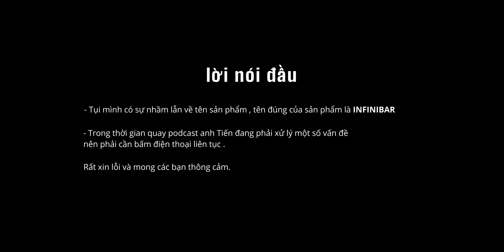đèn led tube trong lighting và Aputure Infinibar có gì đặc biệt ??? | podcast coffee ep.15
Xin chào các bạn hôm nay mình , thiết bị gia VTA @thietbigiaTA và vị khách mời đặt biệt của ngày hôm nay là anh Gaffer Nguyễn Công Tiến sẽ trò chuyện và chia sẻ với các bạn về công dụng của đèn led tube trong lighting và đèn Aputure Infinibar có gì đặc biệt hơn những loại đèn tube khác.